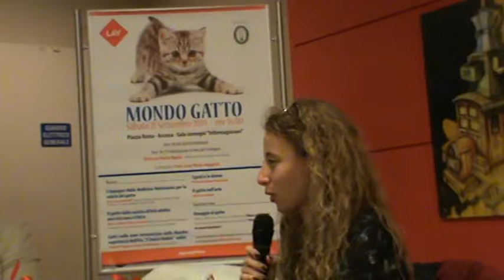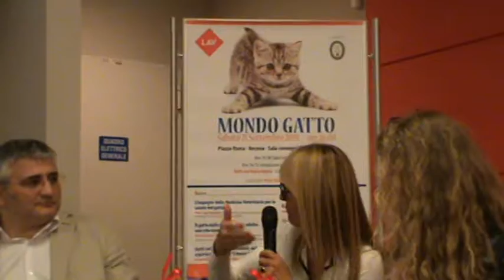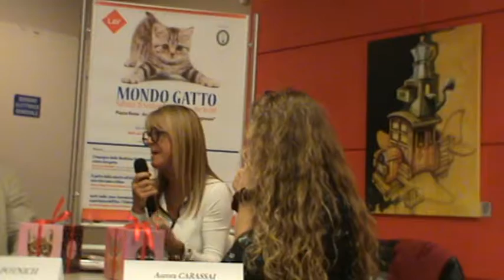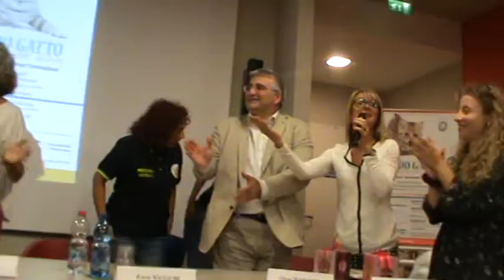Mondo gatto 8/8 - Ancona 21-9-19 Convegno L.A.V. - Regione Marche